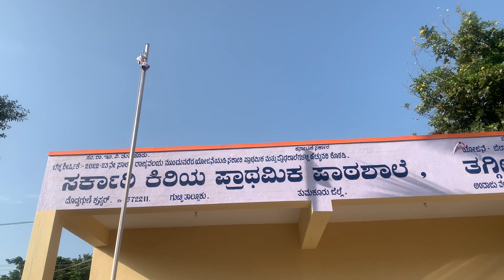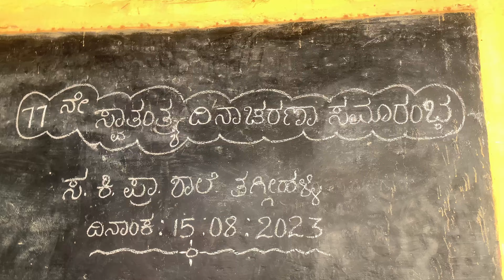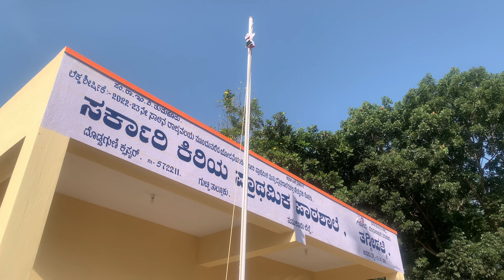Independence Day celebration in my village😍government